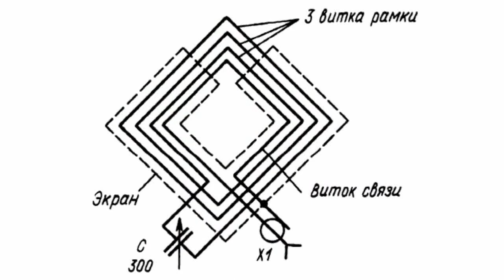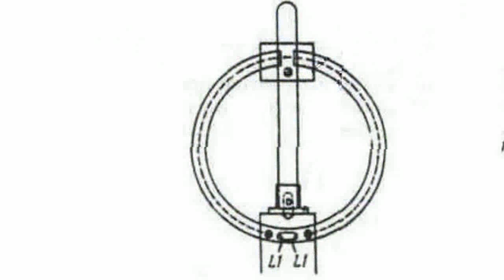Loop antenna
Loop antenna       Loop antennas are used when common antennas cannot provide sufficient picture quality on TV. They have large amplification factor with narrow pass band and you don't have to set them up.       Loop antennas are receiving TV antennas. Their design looks like a frame. Two-element loop antennas are the most widely spread ones, though three-element loop antennas are also employed.       Henrich Herz used a loop antenna for the fist time in 1888.       Loop antenna consists of one or several series-connected wire loops (positioned in a vertical plane) that are supplied by a power unit of A.C. electromotive force        The size of a loop antenna is rather small comparing with the wave length. That's why current throughout the wire length has identical value and phase. It means the currents on opposite sides of a frame are conversely directed.       Loop antennas may be round, square and triangular. It retains its aerial diagram and electromagnetic field polarization regardless of the frame shape and its size.       Aerial diagram looks like figure eight with maximums in the frame plane. The frame neither radiate and receive along the axis.       Such antennas are most widely used as receiving antennas of direction-finders and broadcasting sets over a range of long, medium and short waves.